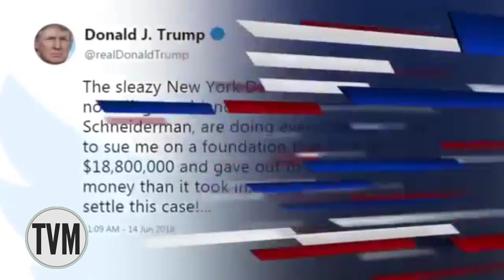The 11th Hour Theme Music - MSNBC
Used from 2016-Present Day

NBCUniversal owns the majority of the music composition within this video. The use is for entertainment & informational purposes only.